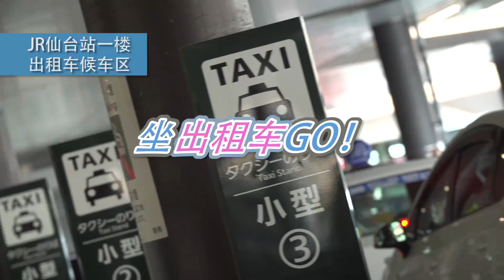10 从ＪＲ仙台站前往东北各地区 【方便！ＪＲ仙台站】